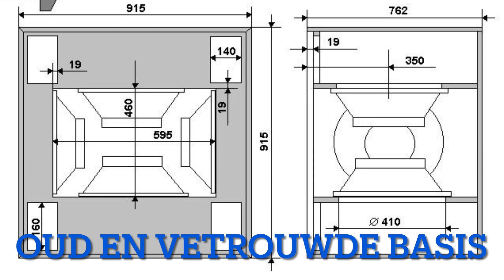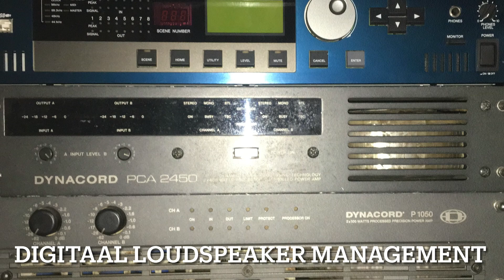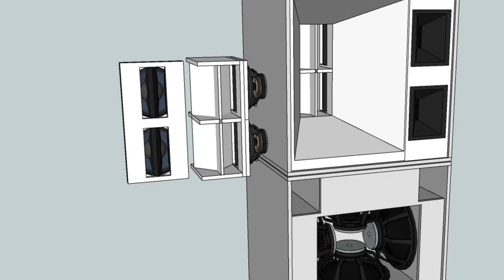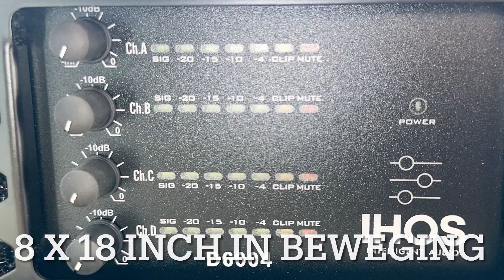11 augustus 2024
Machiel Lieuwe Terpsta MLT Producties update.